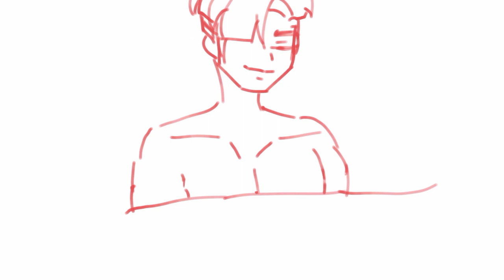Moto Moto - Animation Meme ( I would say that I tried, but I really didn't )